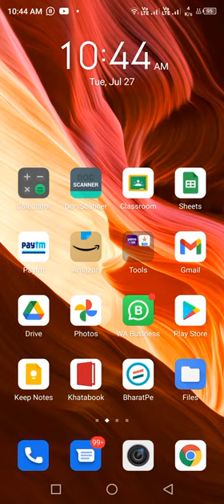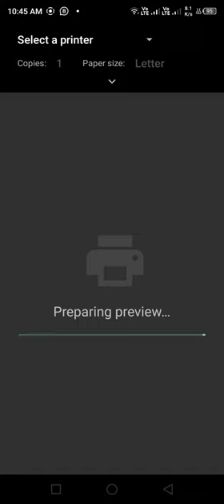How to Confirm Exam Form and allow college for payment procedure (DON'T PAY AMOUNT COLLEGE WILL PAY)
NO NEED TO DO ANY PAYMENT. COLLEGE WILL PAY OUR FEES.